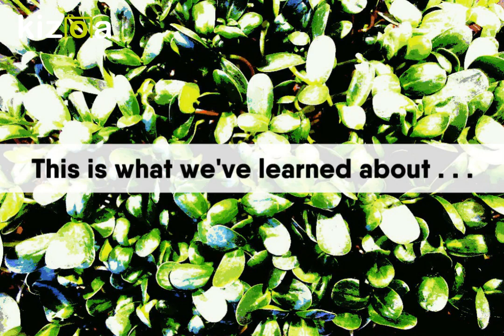Growing Microgreens for Profit in Washington State using Good Agricultural Practices 12.15.2018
What to Know about Growing Microgreens for Profit in Washington State using Good Agricultural Practices for Beginners: Info Video from Ravenwood Farm

Good microgreens begin with Good Agricultural Practices.

Good Agricultural Practices, abbreviated GAP, are the foundation of quality farming in Washington State.

Learn the essentials of GAP from the authority in Washington State: the Washington State Department of Agriculture.

This is what we’ve learned about growing microgreens for profit in Washington State using Good Agricultural Practices.

About Ravenwood Farm: Currently at ‘hobbyist’ level and creating a control base level to start at as we develop standard operating procedures that are consistent with good agricultural practices.

Good Agricultural & Handling Practices include, but are not limited to:
no food within 20 feet of production area;
no drugs, alcohol, tobacco in production area;
no animals, children, or infants in production area;
no jewelry/clothing with rocks in production area;
wash hands before and after working with product.

Plants/Photos/Video by Ravenwood Farm
Background Music from YouTube: Lazy Afternoon Sun by Dan Lebowitz